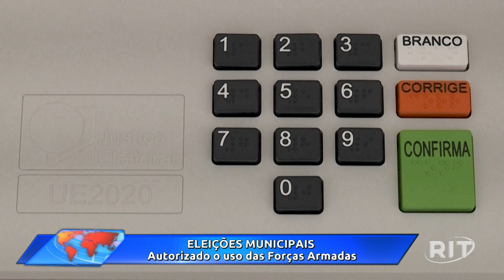Redação RIT | Manhã | Segunda-feira (09/Set/2024)